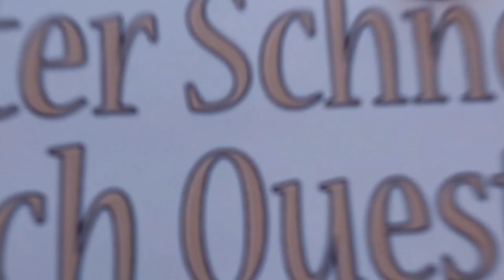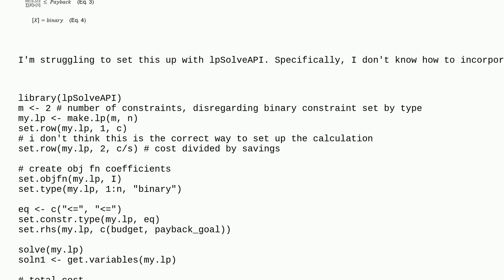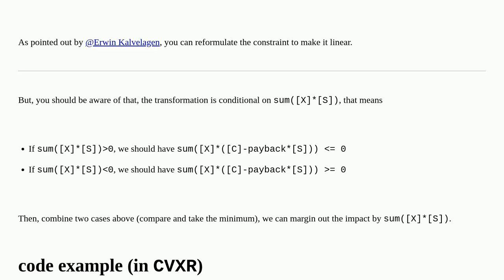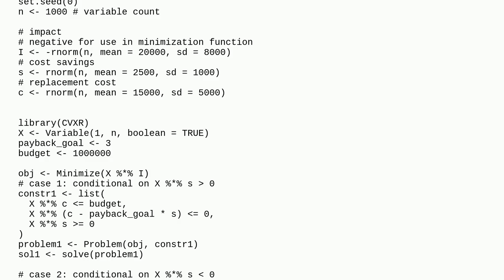Applying lpSolveAPI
A special thanks goes out to the community

  lpsolve linear-programming r mathematical-optimization